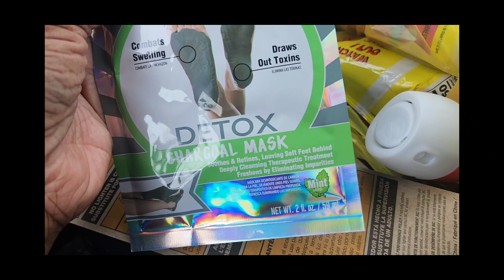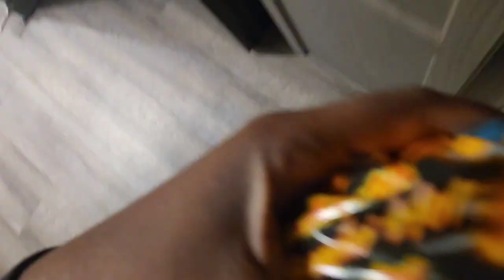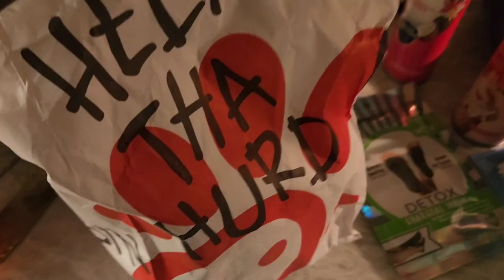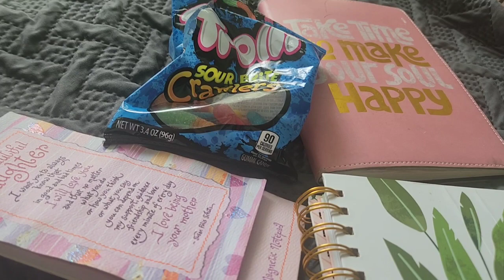Ep 70:I broke down putting this furniture together •Where is my car?? Anxiety Attack •true gratitude